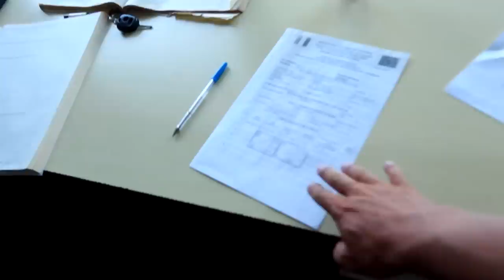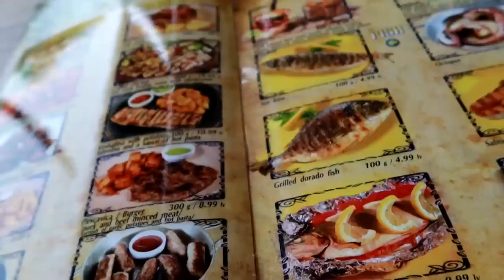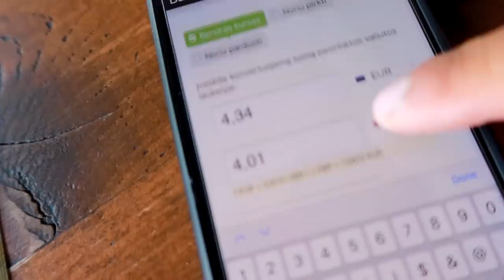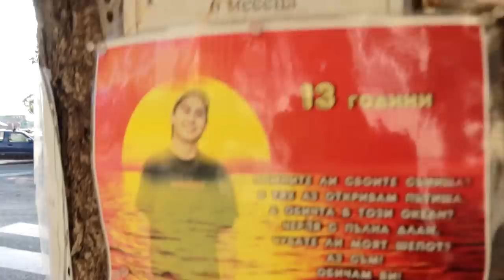Labas Bulgarija!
Prisidėti kelionei gali:
►Kanalo narystė
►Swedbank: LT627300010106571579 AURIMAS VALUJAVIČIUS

ES_Me N You - R.A.D.